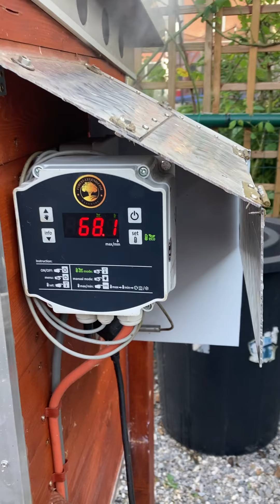Wędzarnia elektryczna z paleniskiem tradycyjnym